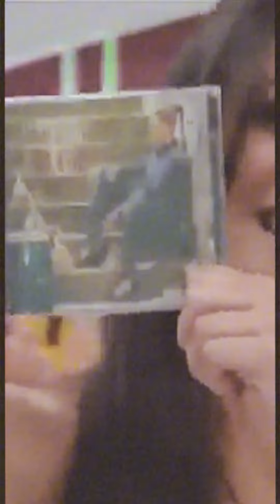Já deu esse Google aí? 👀 Qual música minha te fez conhecer meu trabalho?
Gilmelândia pode ser definida como grande muleca que conquistou a todos com seu jeitinho espontâneo, sempre acompanhado de um lindo sorriso. Além disso, não há como deixar de lado a sua grande voz, que a tempos encanta a todos e conquista a quem escuta pela primeira vez, um talento inegável da música brasileira. Mais que uma grande artista, Gilmelândia sempre mostrou-se, e continua mostrando, ser uma grande mulher. A musa destaca-se por sempre lutar pelo que realmente quer, não importando as barreiras que venham a aparecer em seu caminho, levantando muito mais forte a cada queda que venha a acontecer. Essa guerreira baiana, conhecida com Gilmelândia.